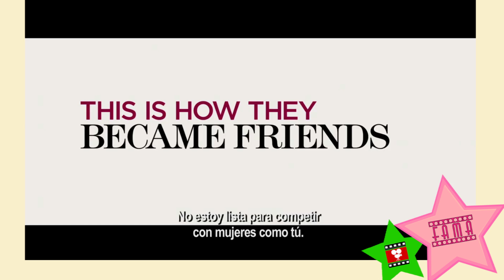MUJERES AL ATAQUE